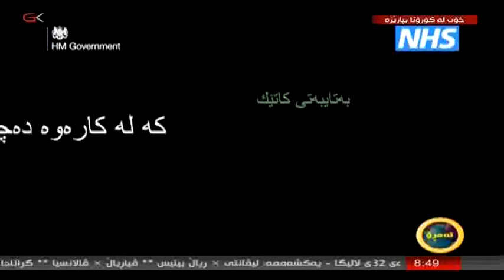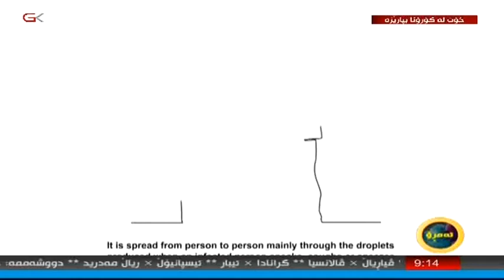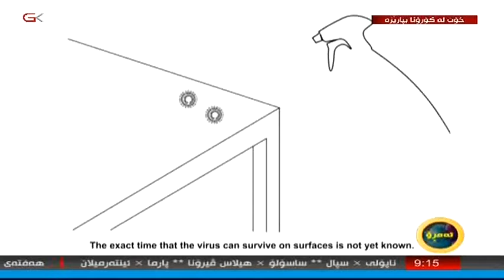بەیانی ئەمڕۆ 27/6/2020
تەوەری یەكەم:ئەزمونی شعری شاعیرێكی لاو
بەمیوانداری:محەمەد نادر
تەوەری دووەم:كاری خۆبەخشی لە سەردەمی كۆرۆنادا
بەمیوانداری:كامەران مستەفا
تەوەری سێیەم:كاری خۆبەخشی لە ڕوانگەی ئیسلامەوە
بەمیوانداری:م.محەمەد پێنجوێنی